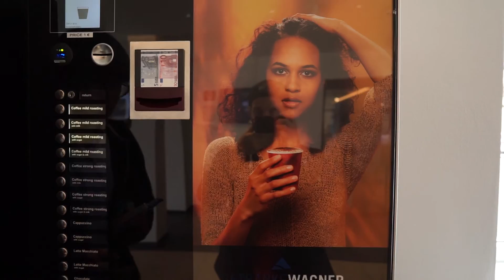500 Foot Long Mine Slide!!!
Day 9: We went into the oldest salt mine in the world, played at an awesome park, swam in super cold water and had a great last dinner at the water's edge.